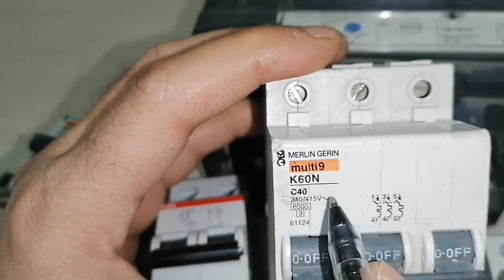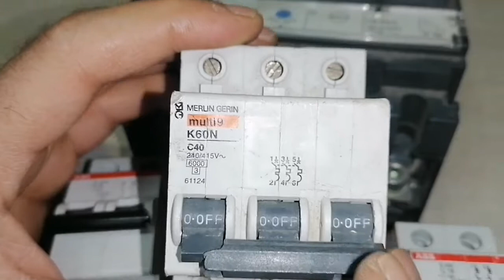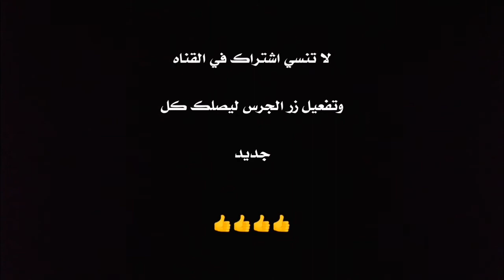ازاي تختار القاطع الكهربي معرفه انواع قاطع التيار M. C B HOW TO SELECT CIRCUIT BREAKER